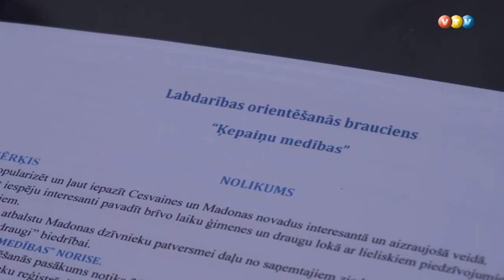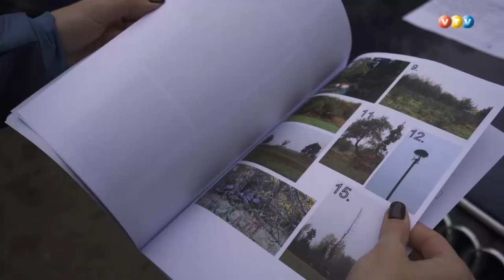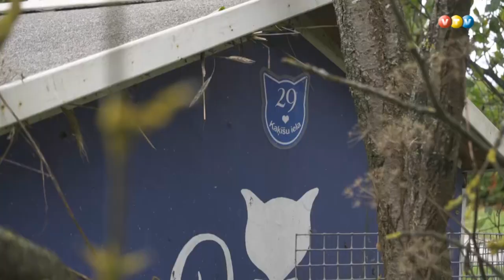Cesvainē aizvadīts labdarības orientēšanās brauciens